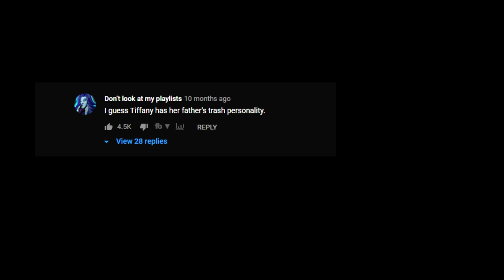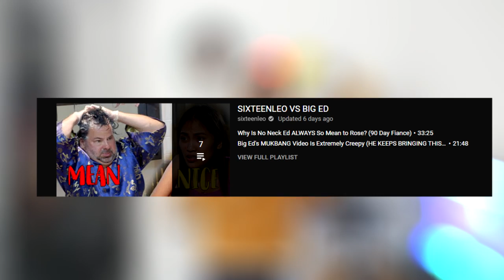Big Ed Compares His Daughter To HIS GIRLFRIEND - Says They Are EXACTLY THE SAME (Awkward)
Big Ed thinks comparing his OWN DAUGHTER TO HIS GF IS A GOOD IDEA. COME ON NOW.

Pakenham
Vic
3810
(Melbourne, Australia)

big ed
big ed and liz
big ed new girlfriend
big ed and rose
big ed 90 day fiance
big ed 90 day fiance full episode
big ed single life
big ed single life full episode
big ed single life liz
big ed daughter meets liz
big ed daughter and rose
big ed daughter tiffany
big ed cringe
big ed funny
big ed grim
yourwetsock
arthur tv
sixteenleo
funny
comedy
satire